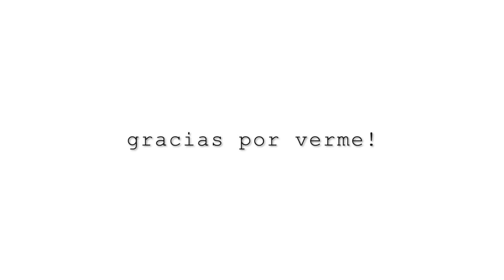"FUERA" MARISA PAREDES CONTRA AYUSO EN EL VELATORIO DE CONCHA VELASCO!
La polarización de la sociedad española es tan grande que se ha politizado la muerte de Concha Velasco.